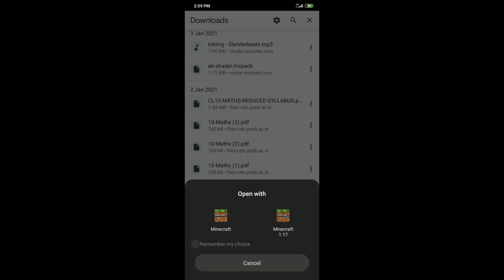how to play minecraft on rtx graphics on android | play minecraft in rtx graphics 1gb Ram | in Hindi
Join Discord now!! Free🔽🔽

ᴅɪsᴄʟᴀɪᴍᴇʀ - ᴛʜɪs ᴄʜᴀɴɴᴇʟ ᴅᴏᴇs ɴᴏᴛ ᴘʀᴏᴍᴏᴛᴇ ᴀɴʏ ᴛʏᴘᴇ ᴏғ ɪʟʟᴇɢᴀʟ, ᴏғғᴇɴsɪᴠᴇ ᴀɴᴅ ᴠɪᴏʟᴇɴᴄᴇ.ᴀʟʟ ᴄᴏɴᴛᴇɴᴛ ɪɴ ᴛʜɪs ᴄʜᴀɴɴᴇʟ ɪs sᴛʀɪᴄᴛʟʏ ғᴏʀ ᴇᴅᴜᴄᴀᴛɪᴏɴᴀʟ ᴀɴᴅ ᴇɴᴛᴇʀᴛᴀɪɴᴍᴇɴᴛ ᴘᴜʀᴘᴏsᴇs

MY GEARS -:
my Editing software's
MY GAMING PC
ryzen 3 2200g processor
Corsair Vengeance LPX 8GB ram
power supply